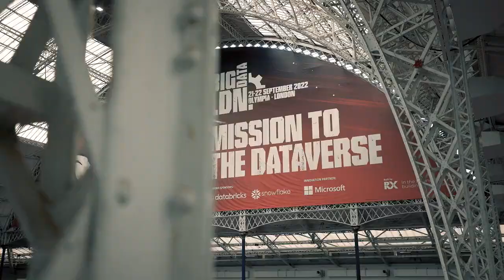Big Data LDN 2022 - Event Highlights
Official event highlights video for Big Data LDN 2022, filmed during Big Data LDN at Olympia London on 21-22 September 2022.

Big Data LDN is the UK's leading data & analytics conference and exhibition!

The 2023 event takes place on 20-21 September, registration opens in 2023